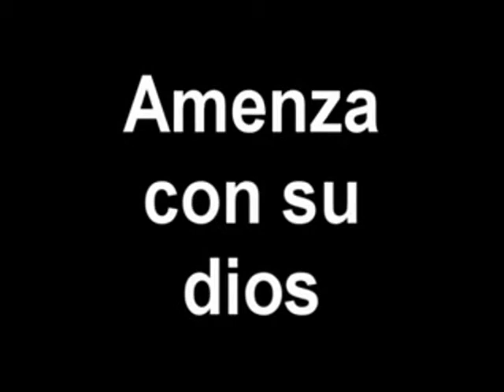El desafío de muerte del elevangelistach - Ateo por razones religiosas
Si al cabo de los próximos 40 días a partir del 15/03/11 no me muero, entonces queda demostrado RELIGIOSAMENTE que el dios del usuario elevangelistach NO EXISTE conviertiéndole en farsante a éste.